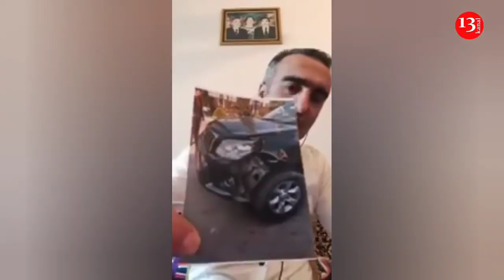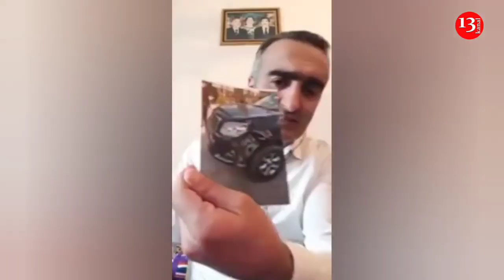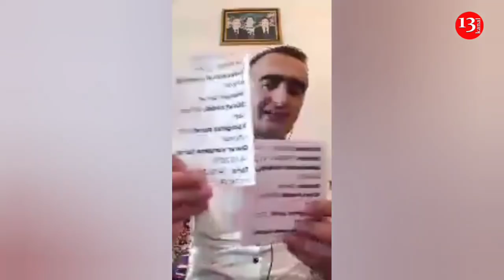"Cənab hakim, ünvansız məktub olmaz, HEÇ KİMİ TƏHQİR ELƏMƏMİŞƏM"-Tovuzdan Şikayət